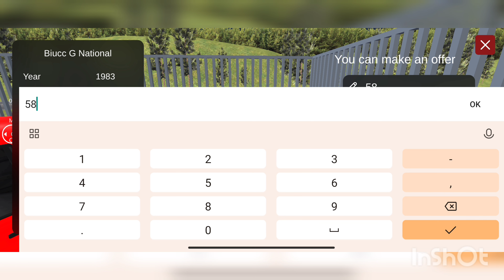I BOUGHT ALL CARS OF EACH BRAND FOR MY SHOWROOM- Car Dealership | Car on Sale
I BOUGHT ALL CARS OF EACH BRAND FOR MY SHOWROOM- Car Dealership | Car on Sale | TECHNO GAMERZ